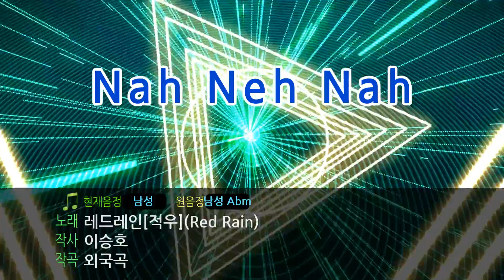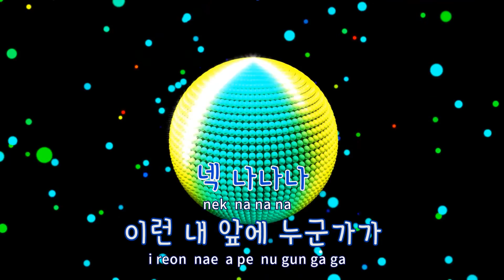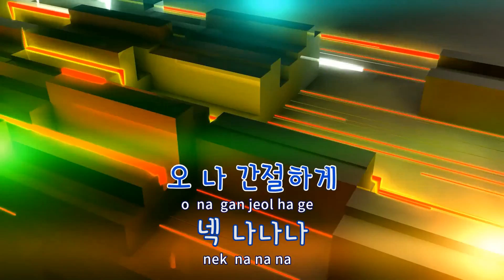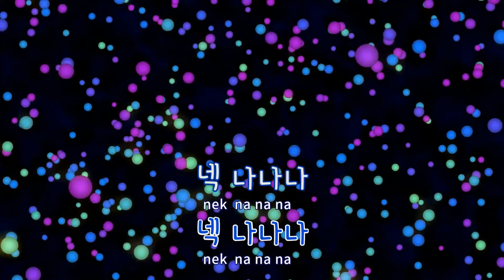[TJ노래방] Nah Neh Nah - 적우 / TJ Karaoke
Nah Neh Nah  --  적우